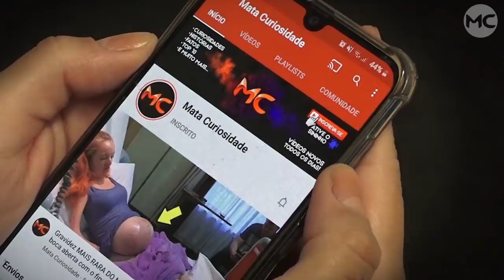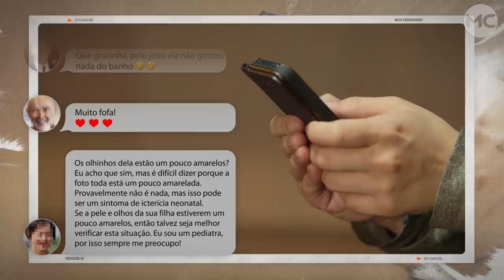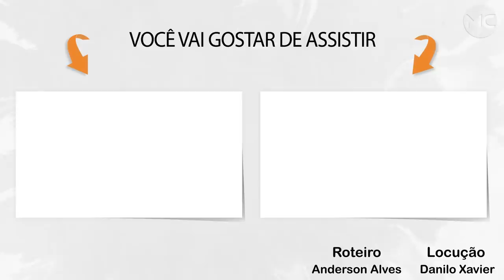Pai TIRA FOTO ENGRAÇADA de sua BEBÊ e isso acaba SALVANDO a VIDA dela!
Quando este pai tirou uma foto engraçada com sua filha pequena, não imaginava que isso acabaria salvando a vida dela, confira!